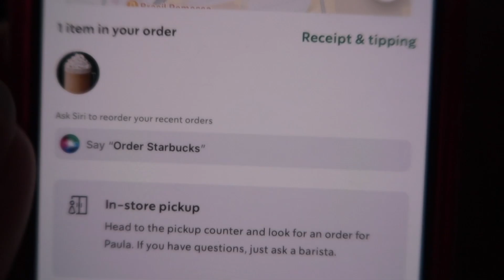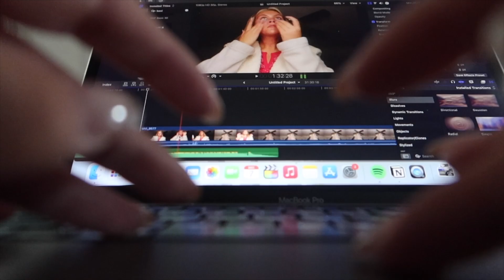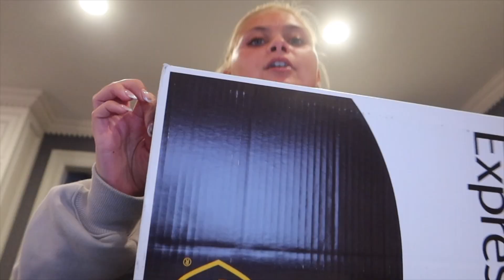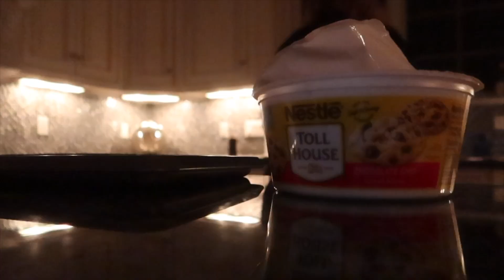VLOGMAS DAY 10: staying over my bf's, doggie love, mini revolve haul & baking cookies!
Happy Vlogmas!! 🎄❄️🎅🏻

Frequently asked q's:
height: 5’3
what i use to edit: final cut pro x